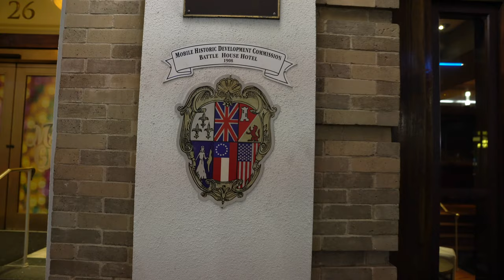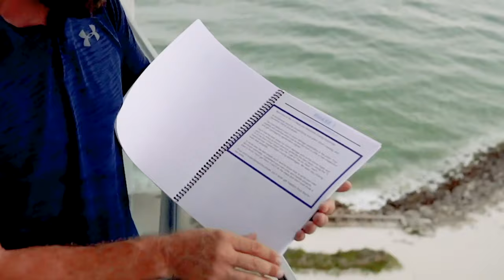Hurricane Interception and Roof Destruction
Lee intercepts Hurricane Sally and watches commercial roofs get blown off . It’s like a war zone with roofs coming off hitting Lee and Commercial sales team as they run the streets protecting property . First segment of Raise the Roof Hurricane Hunters Reality TV Show .

You could be a great salesperson, but what do you need to do is duplicate yourself process.

I'm going to help you do some millionaire marketing with better markings. If you're a contractor like me then your business depends on consistent sales.

Check out what our satisfied clients say:

After getting his sky diamonds university, I sold nearly a million dollars within three months.

Lee Haight has shown me how to build that competence, and I just got my first lead from a blue-collar marketing method and it works.

Learn How To Double Your Roofing Sales & Reclaim Your Time With The One Thing You're Not Doing That's Costing You Millions